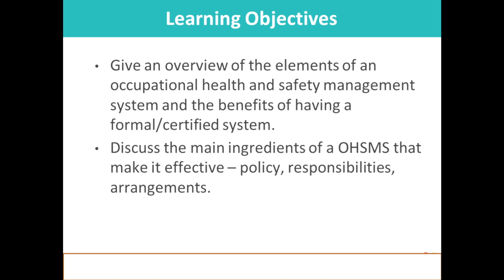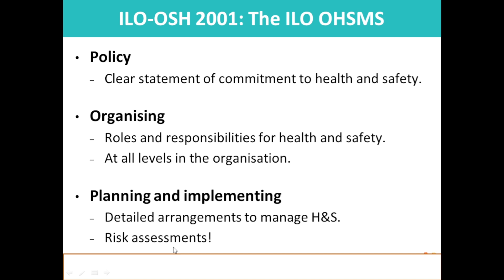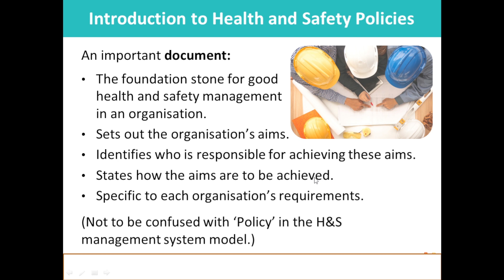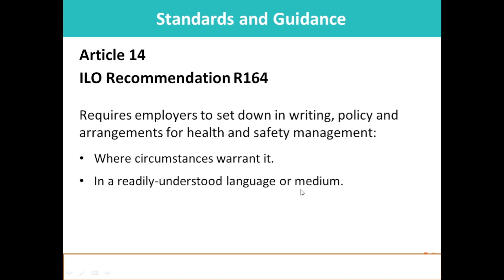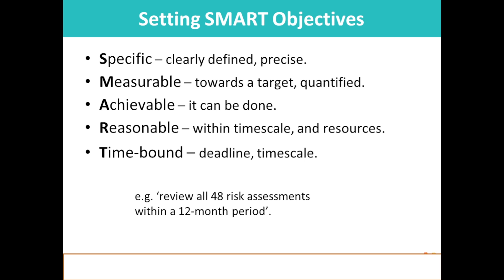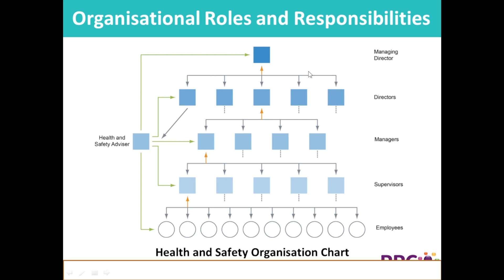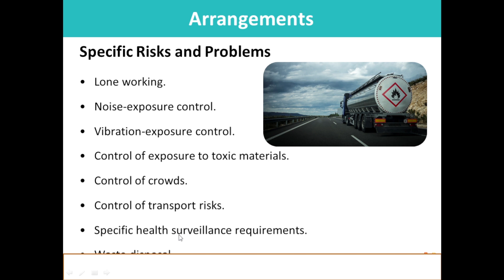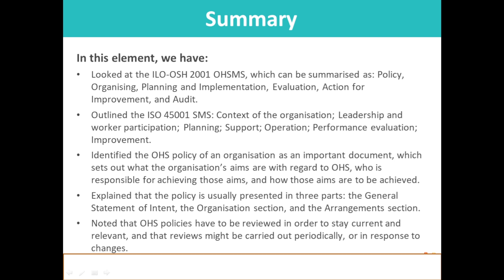NEBOSH IGC | ELEMENT 2 | HOW HEALTH & SAFETY MANAGEMENT SYSTEMS WORK | HSEGuru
In this video we will discuss about element 2 - How health & safety management systems work & what they look like
This Topic Covers:
a- Occupational HSE Management System
b- The HSE Policy

If you have any questions you can ask them in the comment section.